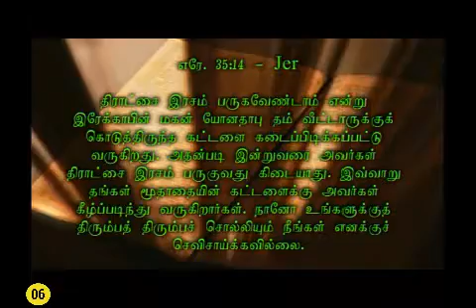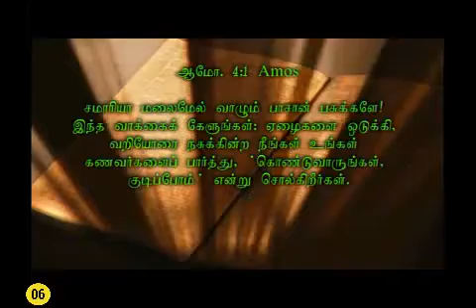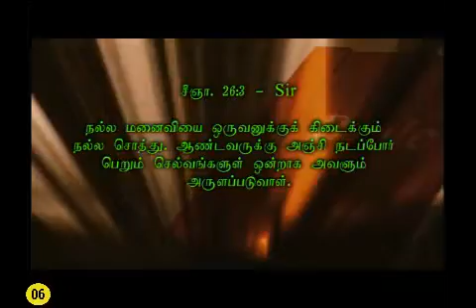078–06 "குடி நோயா ? இயேசு விடுவிக்கிறார்" Message by Sr.Arockia mary–9442383454.